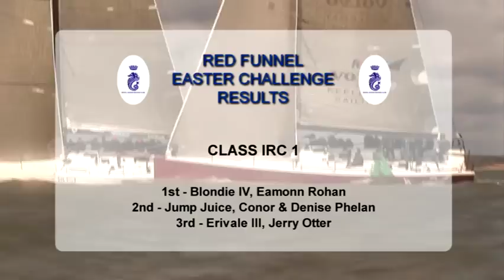2008 RORC Red Funnel Easter Challenge. Galeforce Conditions. Big Action.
;No sailing for the first two days as a big pressure system rolled over the Solent and Cowes so the sailors had time for discussions and briefing and the Pubs. Day 3 saw a reduced fleet get out for two huge races in the blustery conditions. Broken masts, rollovers, roundups burst over the fleet and our chopper got all the action.